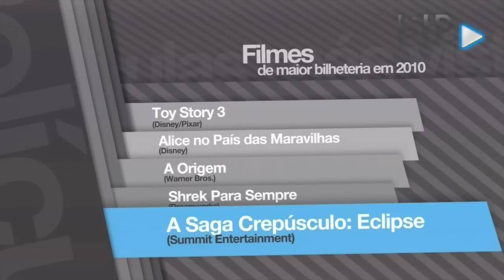Trailer do Canal Sony HD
Assista ao trailer do novo canal Sony HD, que está disponível aos assinantes SKY HDTV no número 249. TV Magazine